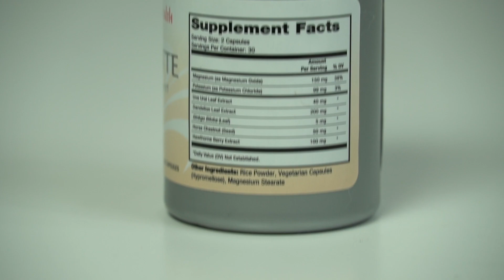Vitamin to Reduce Swelling - Capisette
Capisette helps with reducing swelling by providing your body with the electrolytes needed to restore proper fluid transfer in your cells. It then gets rid of excess fluid using natural diuretics.

Reduce swelling in your feet, ankles, and legs